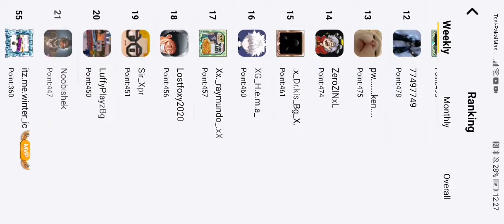how did it lag?